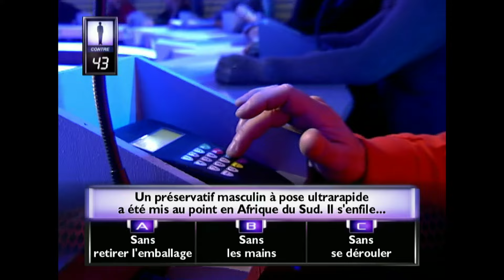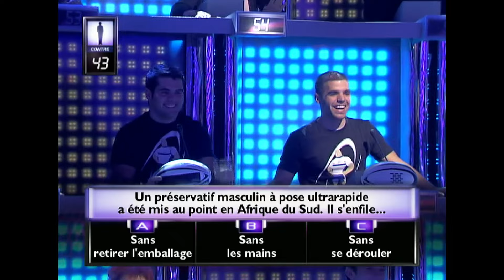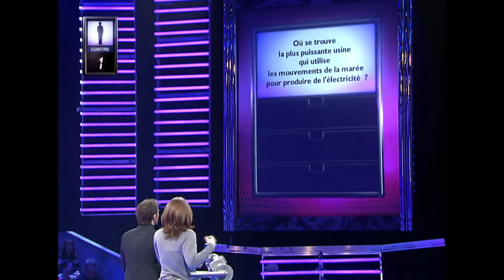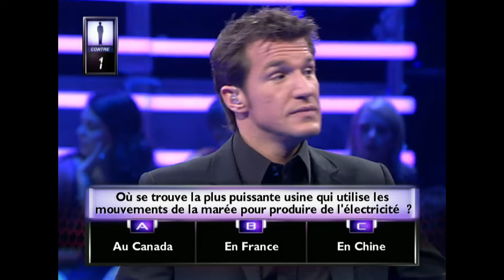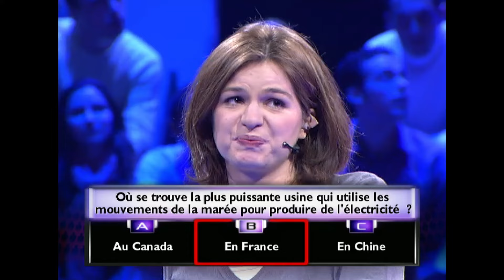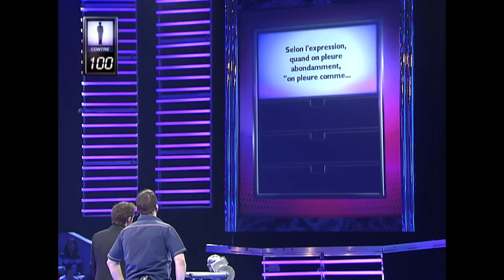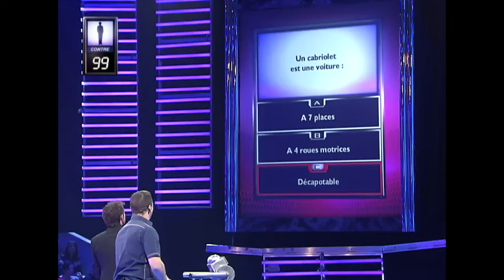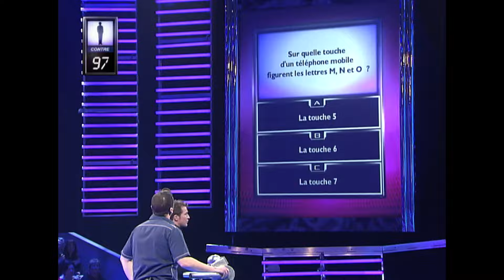1 contre 100 | Anne | Benjamin Castaldi | Intégral | EM02 | 09 01 2007